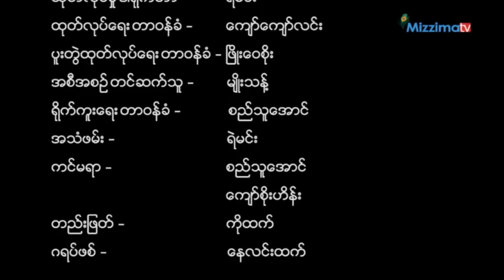Mizzima and U Soe Thura HtunNLD